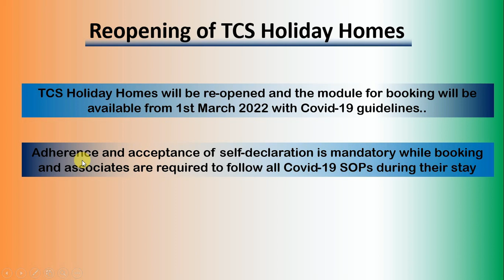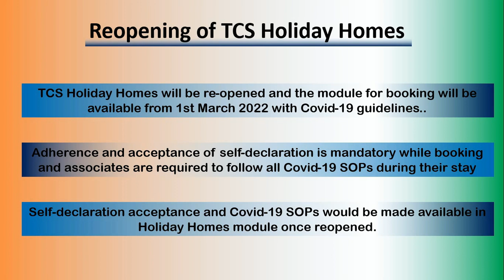TCS Holiday Home Booking Update | TCS Holiday Home in India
If link doesn't work  - Search IT india on Telegram

TCS Holiday Home Booking Update,
TCS Holiday Home in India,
TCS Holiday home booking Process,
TCS holiday homes,
Facility in TCS holiday home,
Holiday home facility in TCS,
Holiday homes,
TCS facilities for employee,
Facilities in TCS,